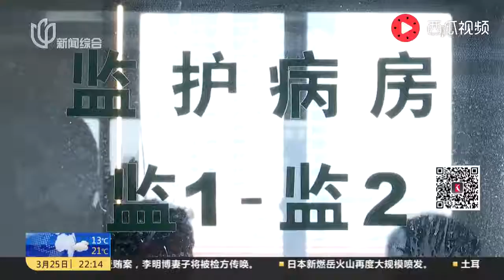合肥：孩子追狗被咬伤 面部被缝100多针